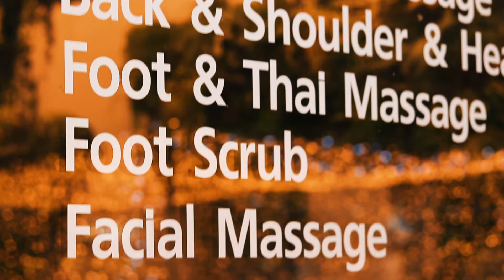She's going solo! | LifeOfDora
A lot of people dont want to watch my stupid potato head  so it is about time this happens.

Its been a long time coming but we never really had the time to pursue it.

It's funny when you talk to the camera for the first time and that can take a while to get used to! Then you gotta learn to film with different styles to keep your clip entertaining and adding emotions to your production.

Im very new myself the cinematic scene of filming so it's one newbie teaching another- but at least we can learn together now.